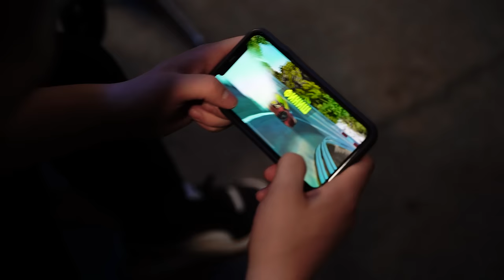PHILA x AlemsKen - Champions [Music Video]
Russian Drill & French Drill music! PHILA x AlemsKen - Champions collaboration between two representatives of the drill music genre in Moscow.

Russian and French rappers, Phila x AlemsKen creates visually arresting music videos that explore an eclectic mix of cinematic genres.

In this music video for their track "Champions," Phila x AlemsKen tells the story of two young athletes who strive to be the best. Shot in Russia, the video features a thrilling Russian drill sequence and stunning cinematography. Watch and be inspired

Ценишь Русский дрилл? Кайфуешь с Французского дрилл рэпа? Их есть у меня! Ru Drill набирает обороты, так же как и Fr Drill по всему миру. Не оставайся в стороне и ты!
Впереди много интересных работ от исполнителей русского дрилла и французского дрилла.